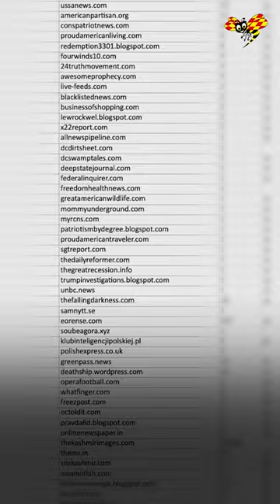Annonsbedrägeri finansierar högerextrema sajter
En falsk annonsbyrå förser ett internationellt nätverk av högerpopulistiska sajter med annonser för bedrägerier, kan Expressen avslöja.

SD-politikern Kent Ekeroths sajt Samnytt har flera fasta annonsplatser för bedrägerierna där kända svenskar som Claes Elfsberg, Alexander Bard och Joel Kinnaman utnyttjas.

I Tyskland ingår högerpopulistiska sajter som stöder AfD och i USA hittar vi ett dussintal republikanska och högerpopulistiska propagandasajter som kopplas till en av Donald Trumps advokater.